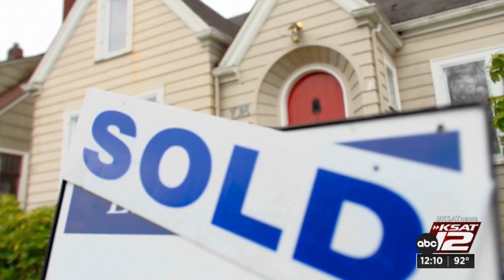The changing real estate market and the return of the buyer’s power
The real estate market in San Antonio and around the country has seen a boom over the last few years.